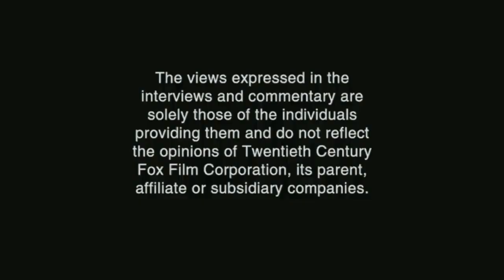Opening to Hamtaro: Ham Ham Games Bloopers 2014 DVD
1. FBI Warning screen
2. 20th Century Fox Home Entertainment logo
3. Tom and Jerry DVD trailer
4. Bananas In Pajamas videos promo
5. The Little Polar Bear trailer
6. FBI Anti Piracy Warning screen
That's all.